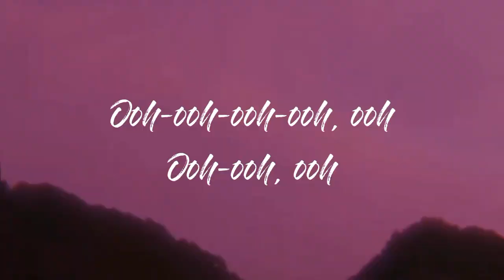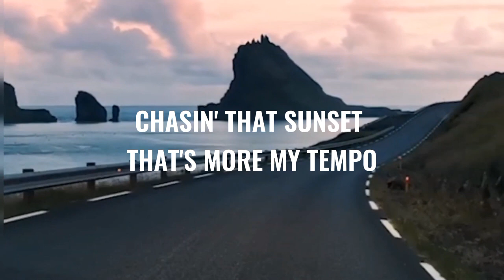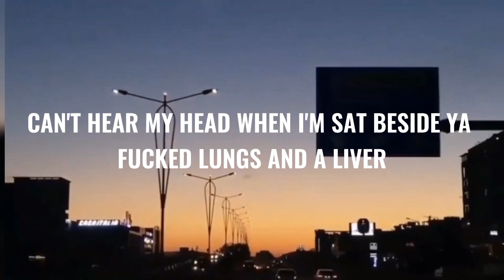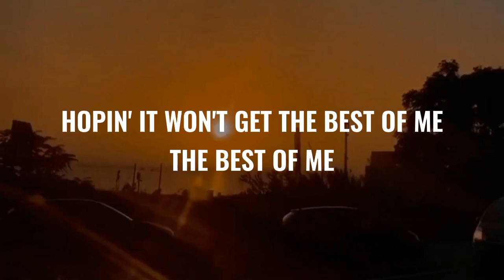LIMBO - Keshi (LYRICS)